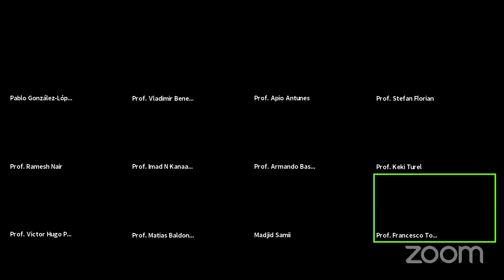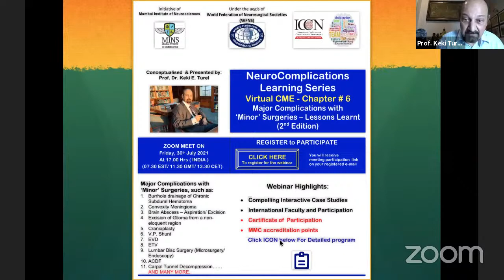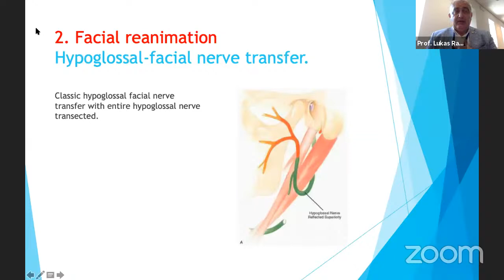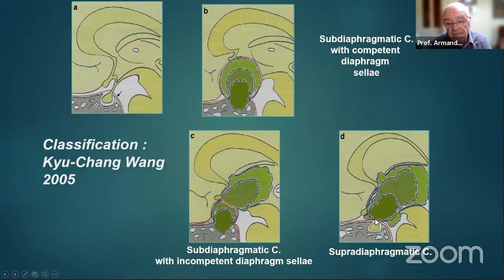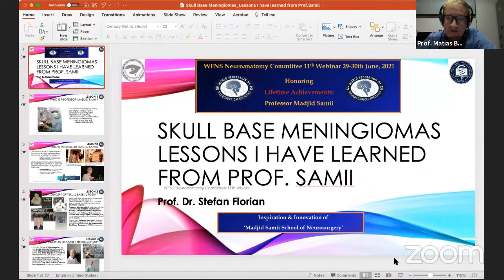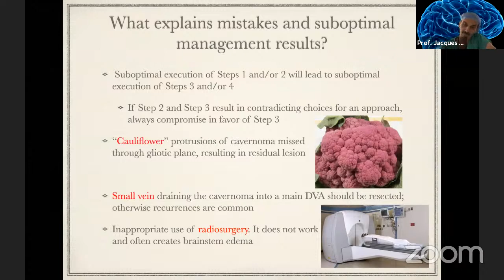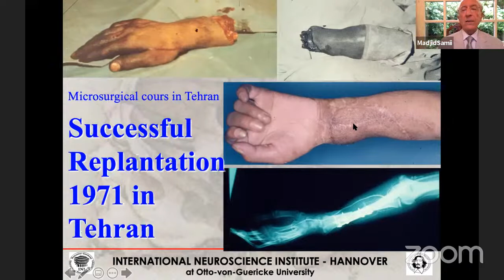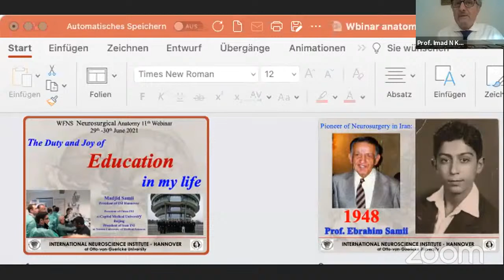WFNS Neurosurgical Anatomy 11th Webinar